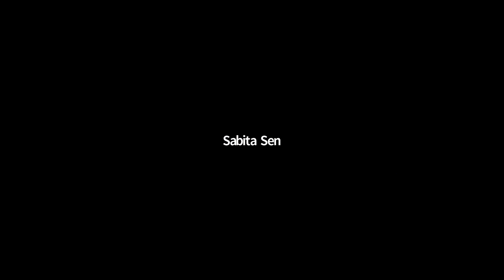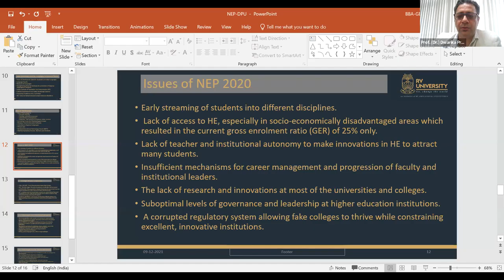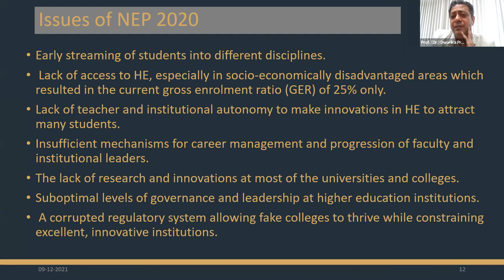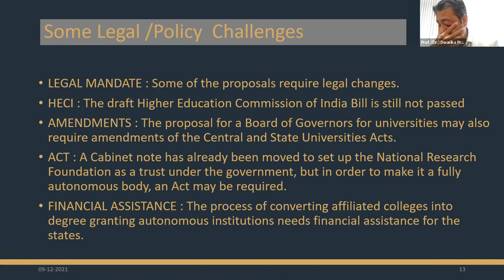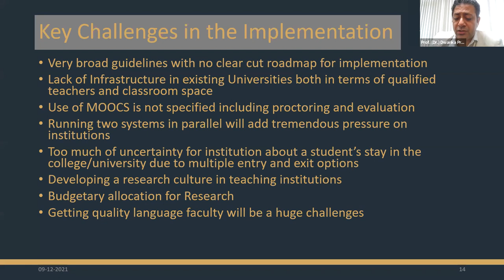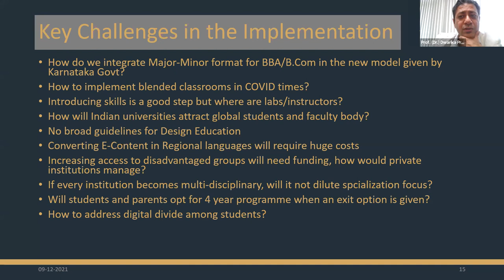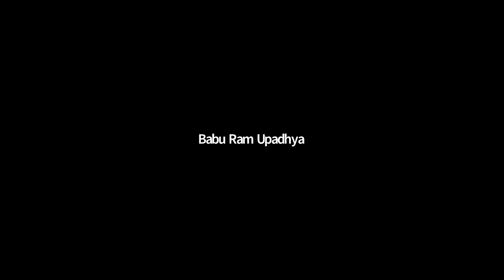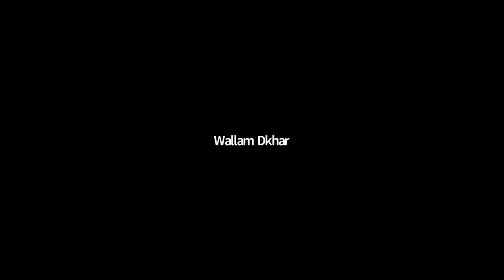Two-Day National Webinar on "NEP 2020: A Paradigm Shift" (Day 2, Sessions 1, 2 & 3)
Organized by the Department of Commerce, Shillong Commerce College, Shillong, December 8-9 2021.